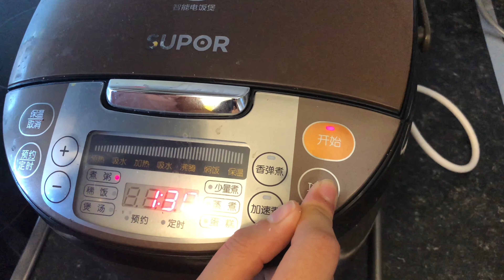甜馅饼 银耳红枣汤 糖水 甜饼 红糖 香甜 核桃 花生馅饼 烤箱 平底锅 Chinese staffing cake [4K/60FPS] (中华小当家在英国 26 [2019] )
用了2个小时第一次做出的 甜馅饼 银耳红枣汤 糖水 甜饼 红糖 香甜 花生馅饼 烤箱版 平底锅 Chinese staffing cake

积极、乐观、不慌张，我是英国 Bing Vlog，喜欢就持续关注我吧！